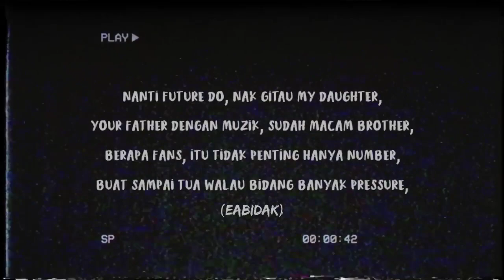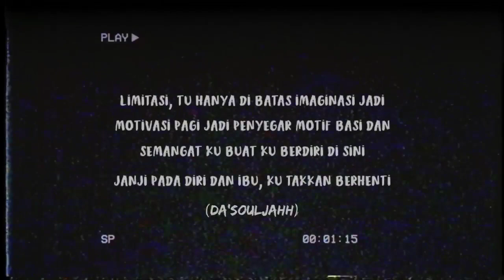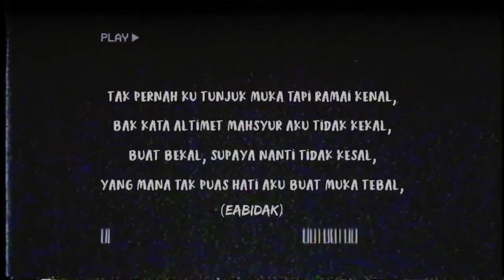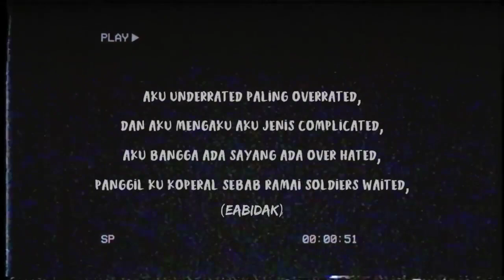Puncak - Eabidak, Aqil Akmal, Da'SoulJahh & Yexx-k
Puncak by Eabidak, Aqil Akmal, Da'SoulJahh & Yexx-k